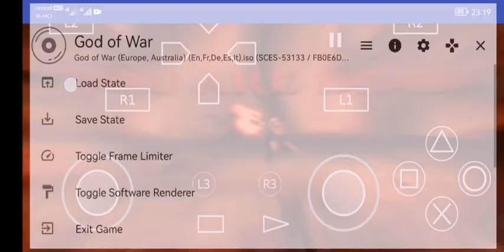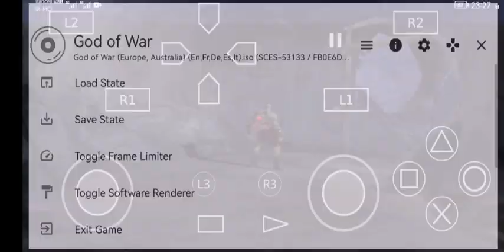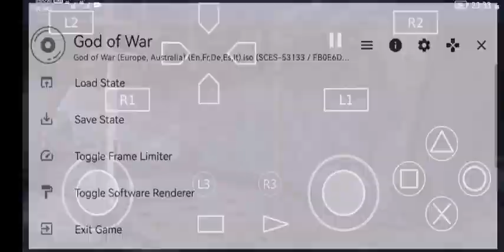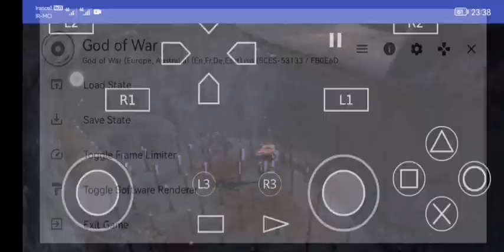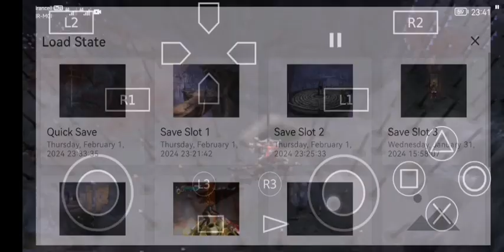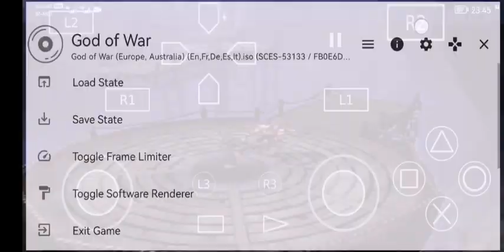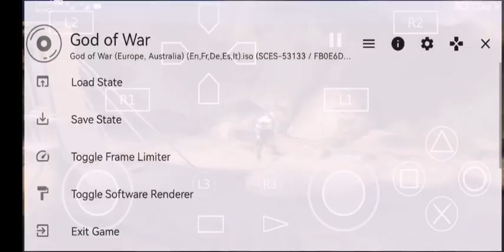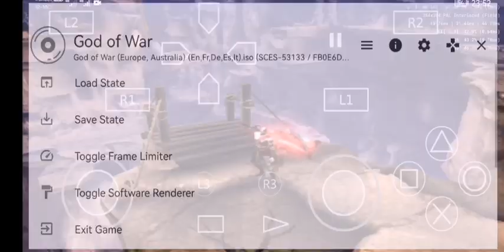Kratos in god of war Android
لطفاً منو حمایت کنید
مرسی از همتون
لطفاً سابسکرایب کنید